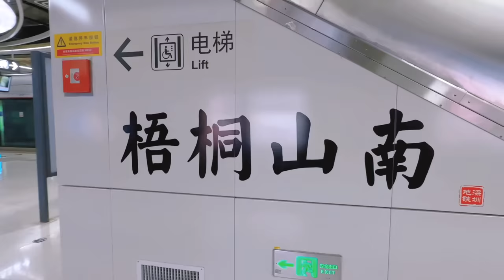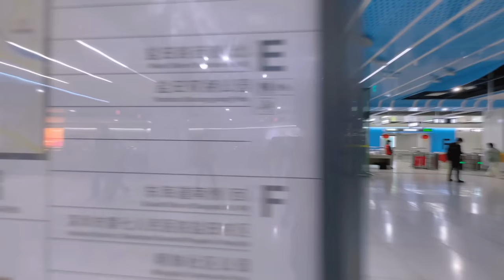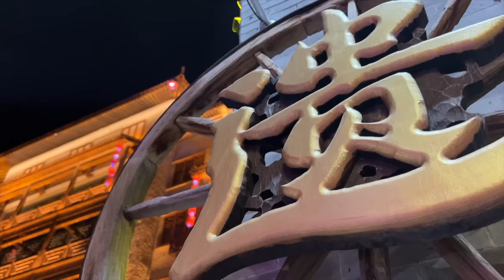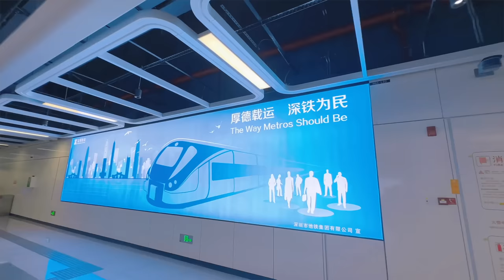After 8 years living in China, these are the 8 reasons why I still don’t want to leave!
I came here in March 2015, it’s been already 8 wonderful years, this is why I want to stay here many more years!